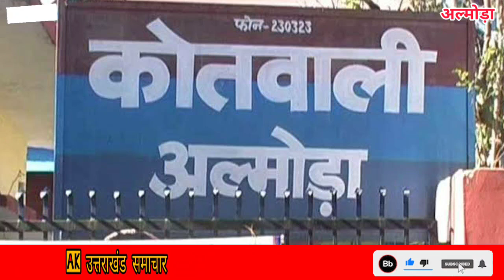अल्मोड़ा : पुलिस ने पकड़ा बदमाश | Almora police ne pakda badmash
प्रदीप कुमार राय एसएसपी अल्मोड़ा द्वारा मामले का तत्काल संज्ञान लेते हुए प्रभारी निरीक्षक कोतवाली अल्मोड़ा को युवक को शीघ्र गिरफ्तार करने का निर्देश दिया गया।